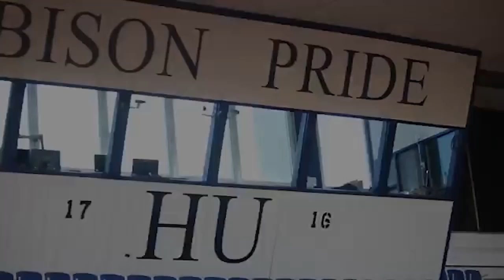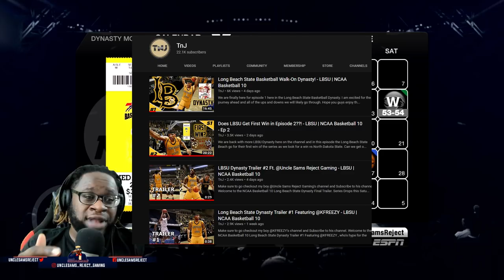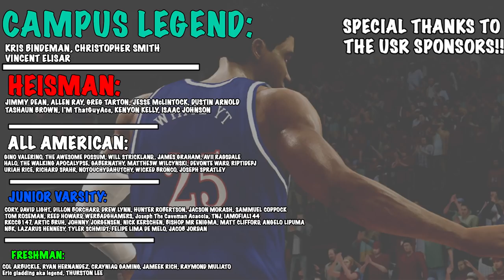Home Opener Came Down To THIS Shot 😱 | NCAA Basketball 10 Howard Dynasty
Welcome to the very first episode of the Howard University Bison basketball rebuild Dynasty!! We will be attempting to turn this well known Historically Black University into a National Basketball POWERHOUSE!!
Bench Warmer Puts The Team On His Back!! | NCAA Basketball 10 Howard Dynasty

Hawaii Tech Sharks March Store!!

Difficulty: All American

Snap: UncleSamsReject